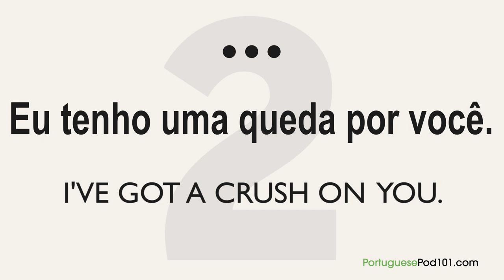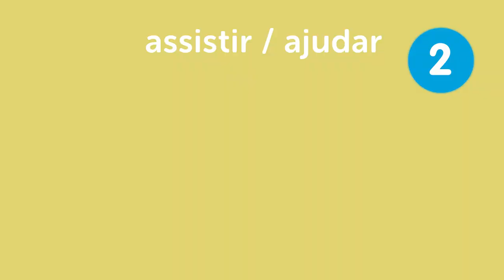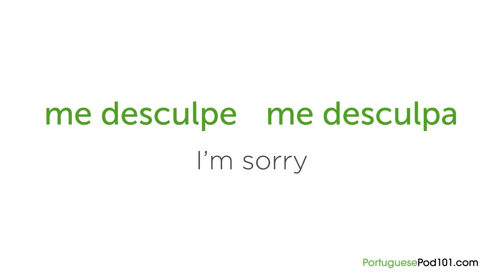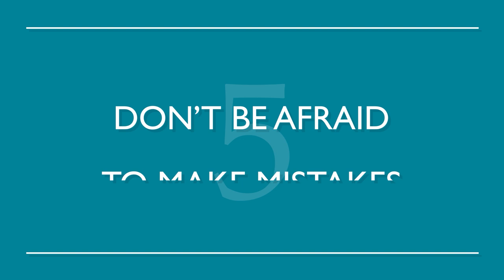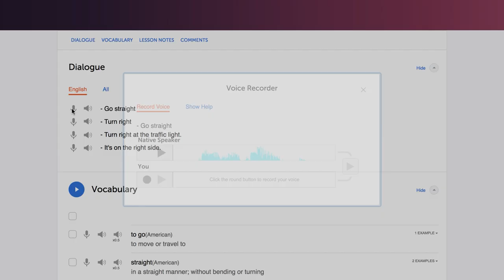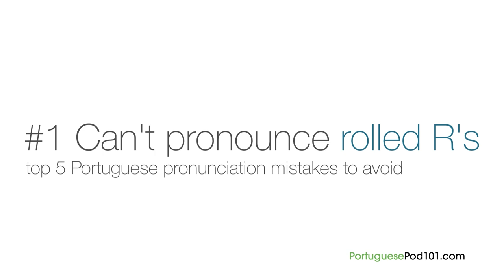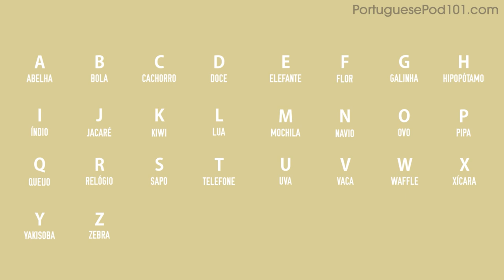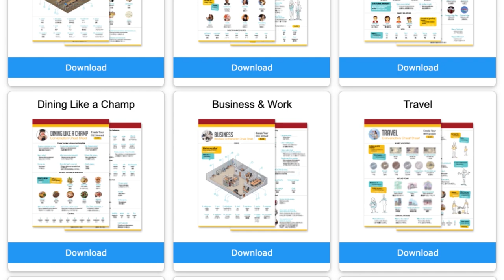Learn How to Speak Portuguese in 3 Hours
← Start speaking Portuguese like a native, click here and access the best resources to improve your speaking, listening and reading skills!.
↓ More details below ↓

Step 3: Start speaking Portuguese the fast, fun and easy way!

If you understand Portuguese but can't speak it, this video is for you because we will help you improving your Portuguese speaking skills!

In this video, you'll learn the basics how to speak Portuguese. If you want to start learning Portuguese, this video is made for you. Our host expresses herself in simple Portuguese, with subtitles. This video will challenge your reading and listening comprehension skills and help you progress in your Portuguese study.

This is the fastest, easiest way to pick up basic Portuguese!